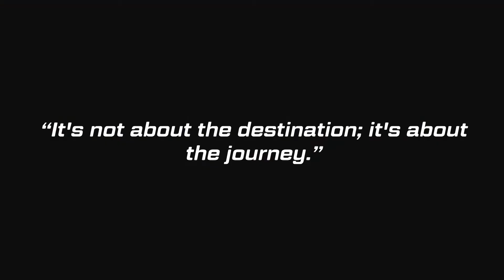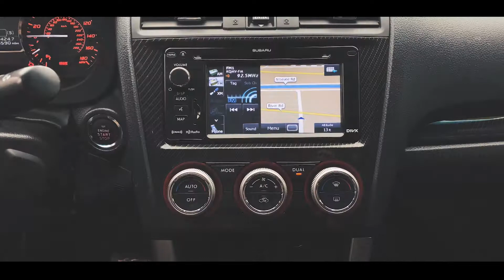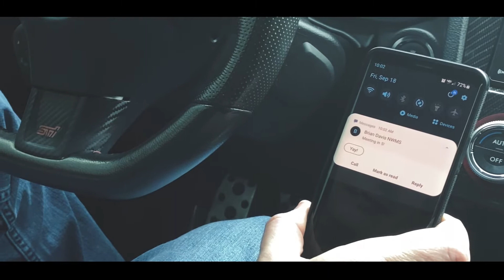Any Excuse To Drive...(SUBARU STI)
When Coffee is life...

2015 Subaru WRX STi!

Our inventory changes every day! Stay up-to-date on nearly 2,000 vehicles by visiting NWMSROCKS.COM.

Stop by any of our 11 locations throughout Washington State! Puyallup, Everett, Lynnwood, Marysville, Pasco, and Spokane.